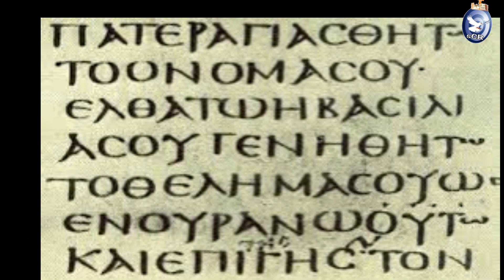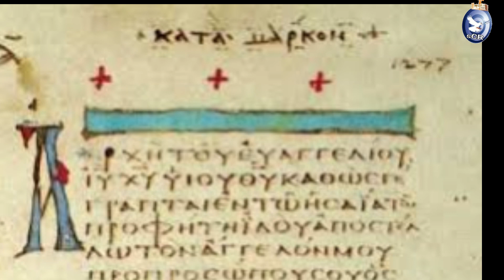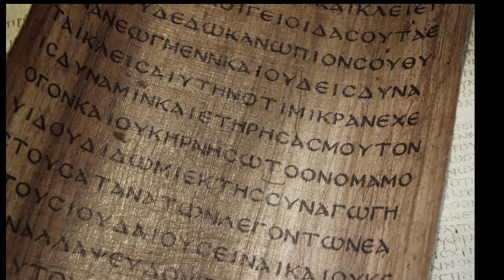Evangelho do dia: Mateus 1,1-16.18-23. Natividade de Nossa Senhora.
08 de setembro de 2023
Sexta-feira
Natividade de Nossa Senhora
Branco, Glória, Prefácio de Maria – ofício da festa
Miqueias 5,1-4
Salmo – 70(71); 12(13)
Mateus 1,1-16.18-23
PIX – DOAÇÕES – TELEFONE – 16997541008